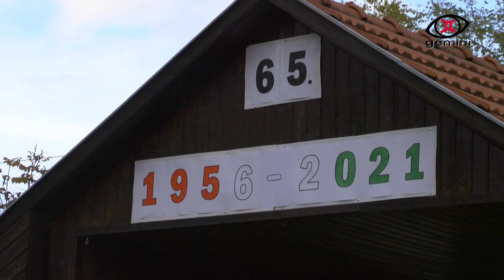Október 23-i megemlékezés Csévharaszton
Csévharaszton október 22-én emlékeztek meg az ’56-os hősökről. A Népdalkör, illetve a Balla Károly Általános Iskola diákjainak műsora után Pulisch József polgármester mondta el beszédét, majd elhelyezték a megemlékezés koszorúit.